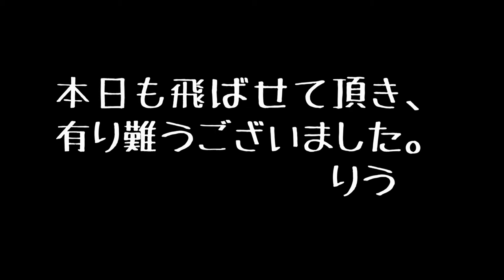パラモーター 内灘砂丘・防風柵ソアリング(2016.07.30)